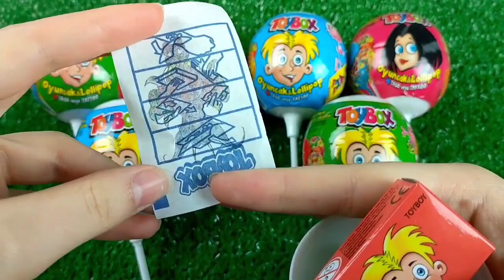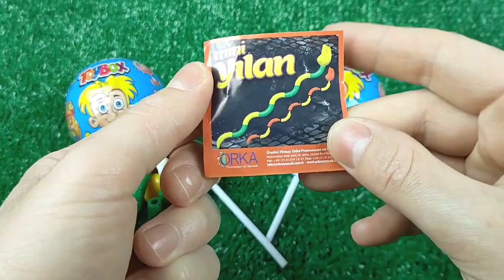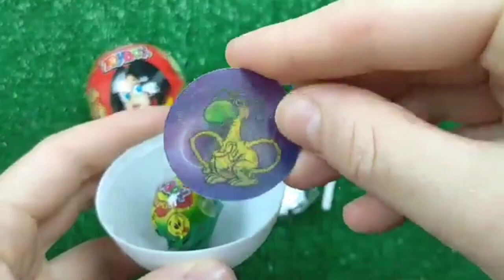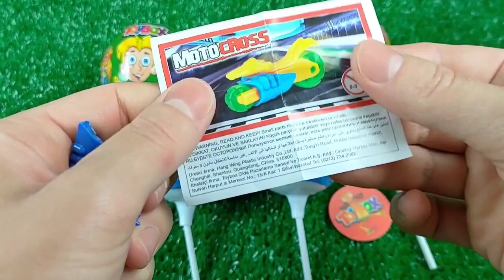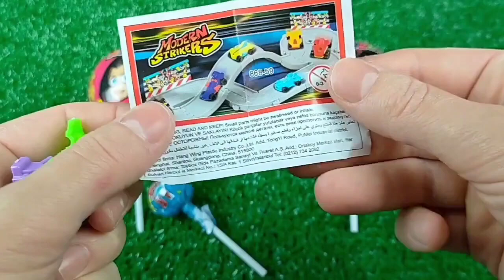ASMR BLACK Candy ENOKI MUSHROOMS BABY OCTOPUS TRUFFLE BLACK BEAN NOODLES 짜장불닭팽이버섯 트러플짜파게티 먹 MUKBANG